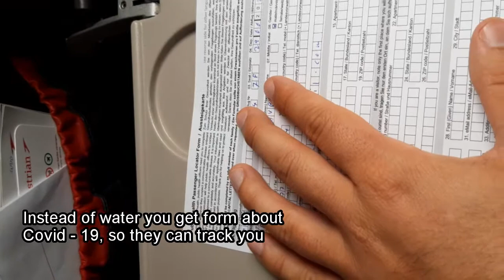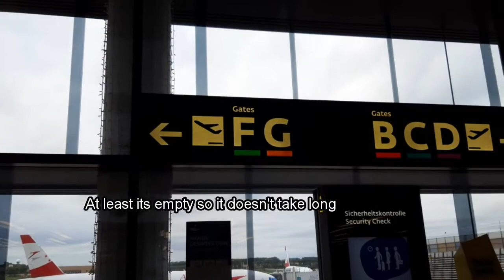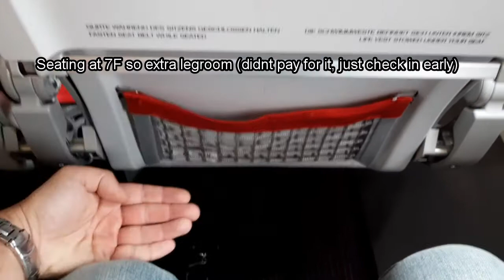Flight Report of Austrian Airlines Prague to Larnaca via Vienna in economy, post Covid - 19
My first trip on 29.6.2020 post Covid-19 with Austrian from Prague to Larnaca via Vienna on Bombardier Q400 and Airbus A319 in Economy
Music